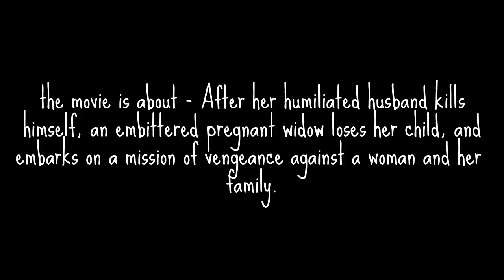PLL - Pretty Little Liars - 7x16 - the glove that rocks the cradle theory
7x16 theory!